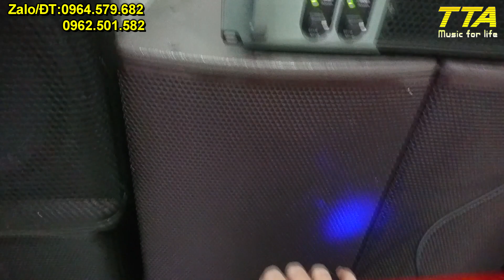Khách thanh lý Loa FUll + Sub. Trong video có nói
Set up dạo vang số cho khách hàng thân thuộc. Cám ơn anh khách đã tin tưởng và mua sắm các sản phẩm tại Trí Tâm Audio.
Trân trọng